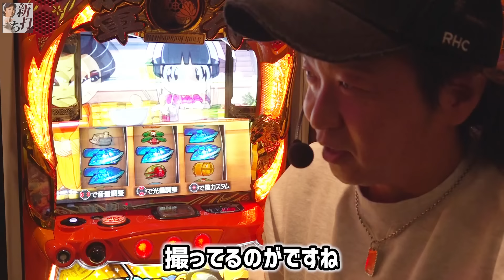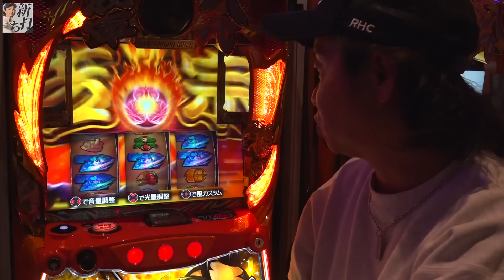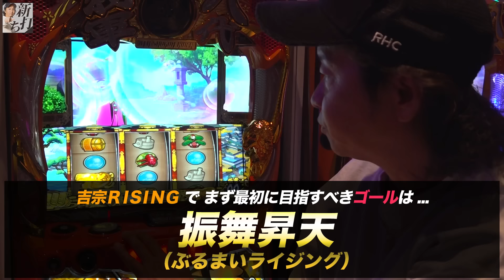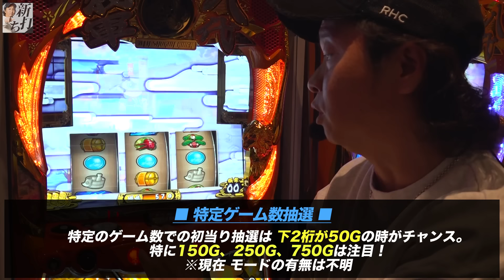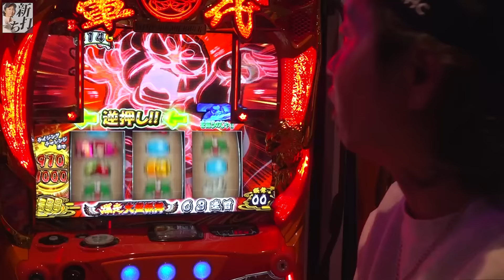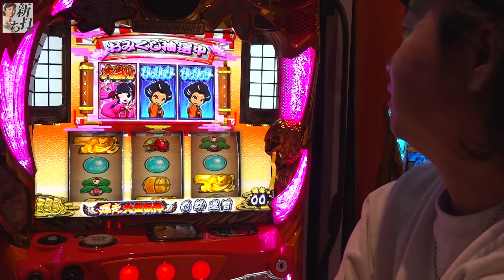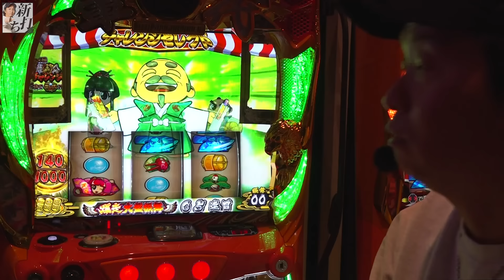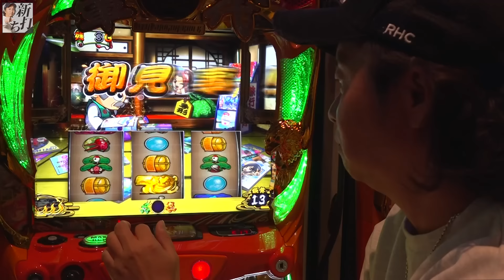65話【新打ち】（吉宗ＲＩＳＩＮＧ）我が子へのまなざしに近い【試打動画】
しんのすけが新台を打ちます。
今回は大都技研ショールームにて
導入間近の【吉宗ＲＩＳＩＮＧ】の試打動画になります！